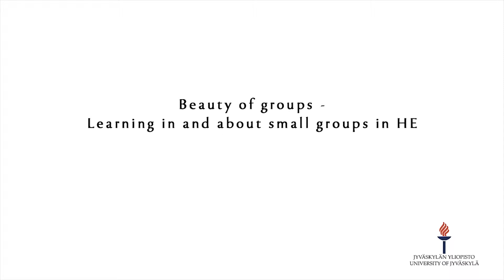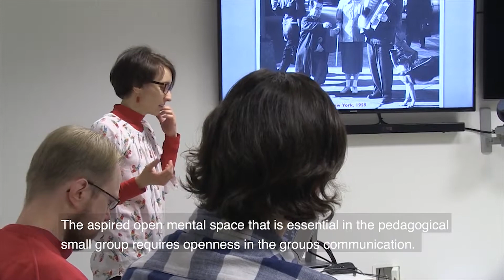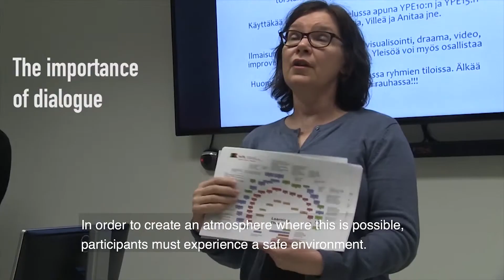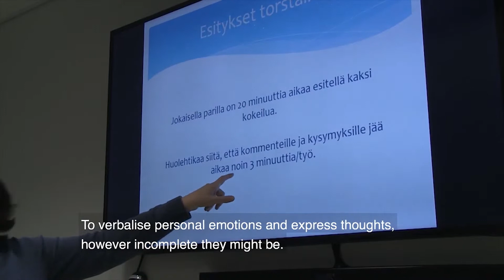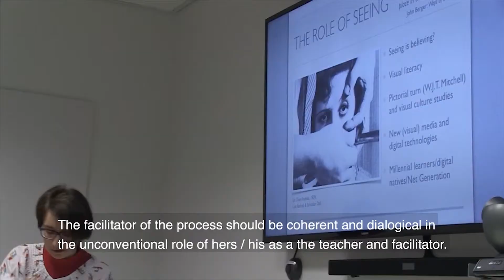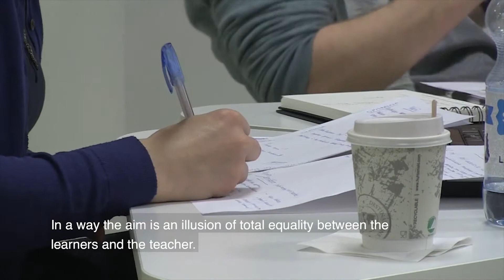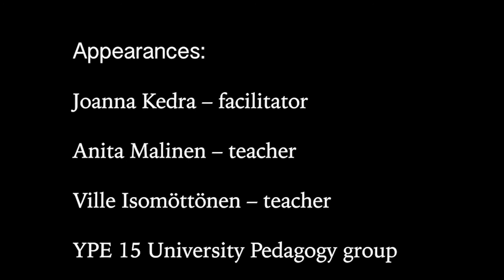Beauty of Groups Learning in and about groups in HE mp4